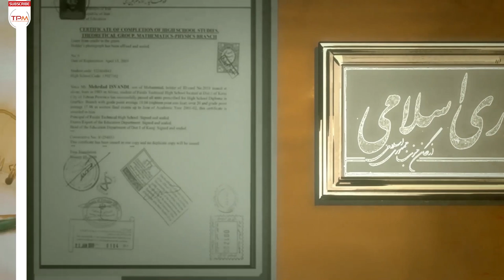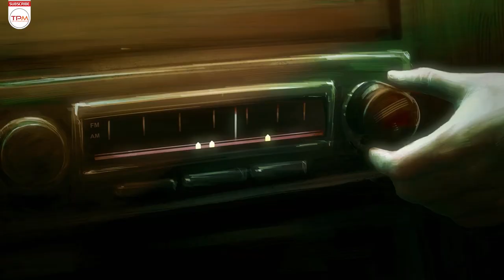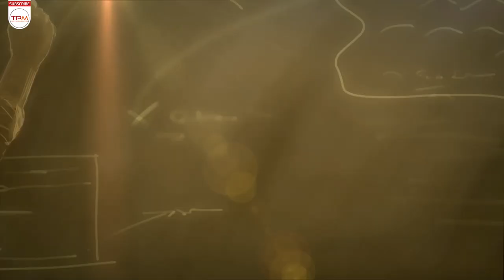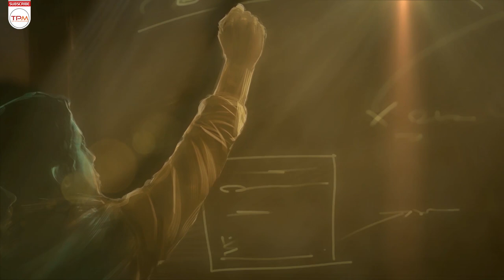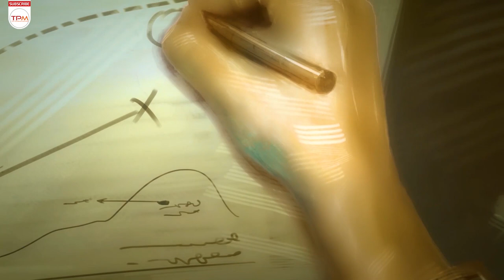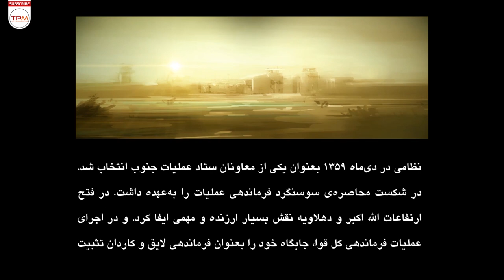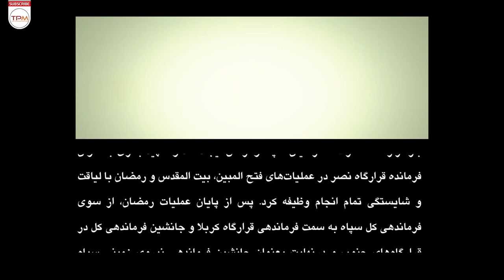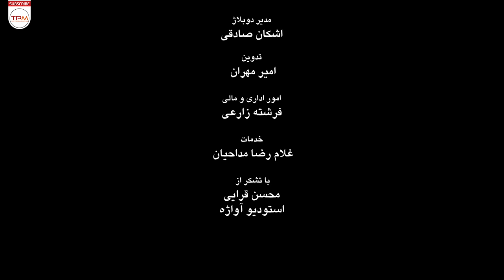روایتی از زندگی حسن باقری - The Story Of The Life Of Hasan Bagheri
غلامحسین افشردی (زاده ۲۵ اسفند ۱۳۳۴ تهران – درگذشته ۹ بهمن ۱۳۶۱ فکه)معروف به حسن باقری، نظامی و روزنامه‌نگار ایرانی بود که در جنگ ایران و عراق به عنوان جانشین فرمانده نیروی زمینی سپاه پاسداران فعالیت می‌کرد. وی از فرماندهان ارشد سپاه در عملیات فتح‌المبین، عملیات رمضان و عملیات بیت‌المقدس بود و نقشی کلیدی در آزادسازی خرمشهر داشت. باقری در بهمن‌ماه ۱۳۶۱ اندکی پیش از آغاز عملیات والفجر مقدماتی، به‌همراه گروهی از اعضای سپاه پاسداران، در حال انجام عملیات شناسایی در منطقه فکه و در سنگر دیده‌بانی، مورد اصابت گلوله خمپاره قرار گرفت و به دیدار سرور شهیدان اهل عالم شتافت.

خلاصه انیمیشن ایرانی حسن باقری 👆👆👆👆
About The Story Of The Life Of Hasan Bagheri
Gholamhossein Afshardi (born on March 25, 1334 in Tehran - died on February 9, 1361), known as Hassan Bagheri, was an Iranian soldier and journalist who served as the deputy commander of the IRGC ground forces in the Iran-Iraq war. He was one of the senior commanders of the IRGC in the Fateh al-Mobin operation, the Ramadan operation and the Beit al-Maqdis operation, and he played a key role in the liberation of Khorramshahr. In February 1361, shortly before the start of the preliminary Wal-Fajr operation, Bagheri, along with a group of members of the IRGC, was hit by a mortar shell while conducting reconnaissance operations in the Feke area and in the observation post, and rushed to meet the Lord of the martyrs of the world.
درباره شهید حسن باقری
غلامحسین افشردی در ۲۵ اسفند ۱۳۳۴ در نزدیکی میدان خراسان تهران زاده شد. وی دوره دبستان را در مدرسه مترجم الدوله و دوره متوسطه را در دبیرستان مروی به پایان رساند.
سایر عوامل فیلم  حسن
کارگردان: رضا میرکریمی
با صدای: شبنم مقدمی-افشین هاشمی